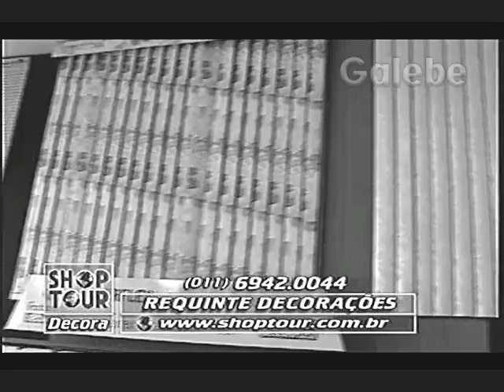REQUINTE DECORAÇÕES JANE GALEBE 08 05 1998